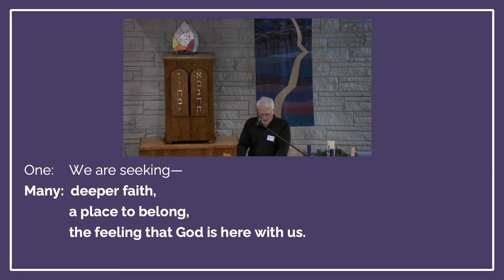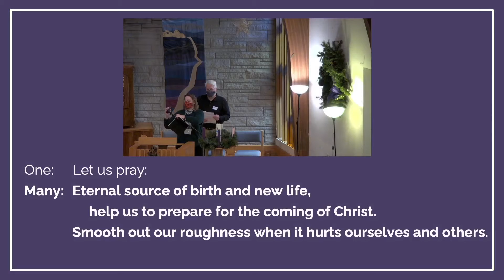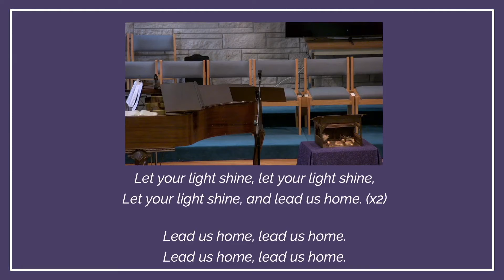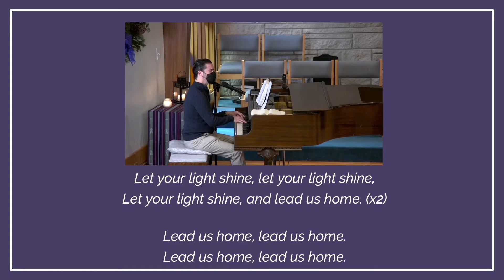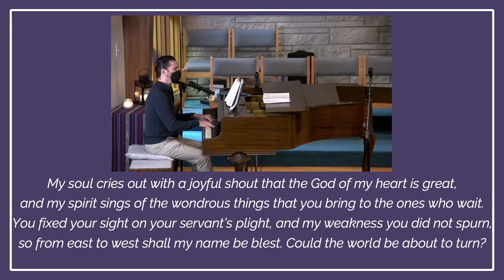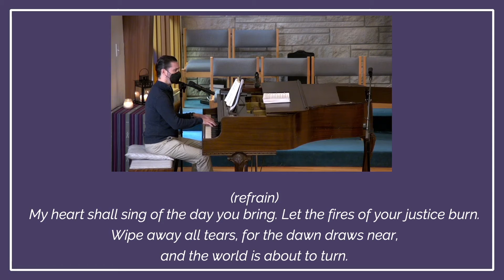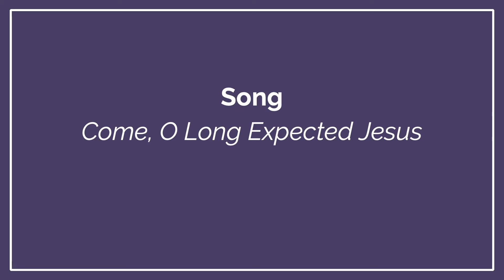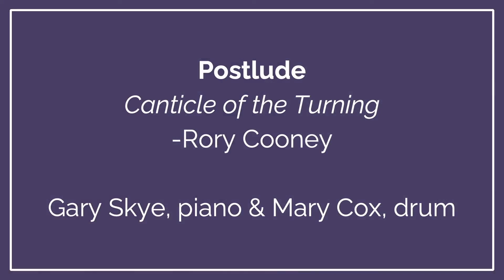12.19.21 The Fourth Sunday of Advent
This is the recording of the full service that was streamed on Sunday, December 19, 2021.

We celebrate the fourth week of Advent. We hear the story of Mary visiting her cousin Elizabeth, as they share in the joy of their pregnancies and offer words of blessing, praise, and hope. We'll listen for how this story speaks to us today, and we'll hear special music from Gary Skye. See you on Sunday.

Worship Notes: The Call to Worship and Advent Candle Lighting Liturgy are “Adapted from a prayer by Rev. Sarah (Are) Speed|A Sanctified Art LLC|sanctifiedart.org.” The Opening prayer is adapted from Flames of the Spirit, edited by Ruth C. Duck, Pilgrim Press, 1985.

Music Notes: Permission to podcast/stream the music in this service obtained from One License with license A-718610. Gathering Music: “My Soul Gives Glory to My God” by Miriam Therese Winter. Opening Song: “My Heart Sings Out with Joyful Praise” by Ruth Duck. Sung Response: “Let Your Light Shine” by Gary Skye Middle Song: “Canticle of the Turning” by Rory Cooney. Closing Song: “Come, O Long Expected Jesus” by Charles Wesley. Postlude: “Canticle of the Turning” by Rory Cooney.